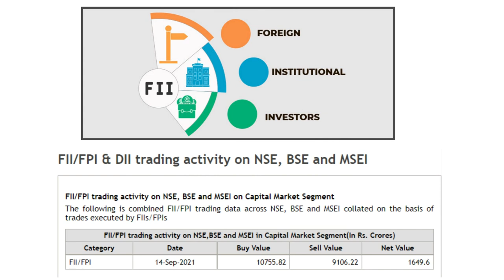Pst Market Report 14 Sep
NIFTY PREDICTION FOR TOMORROW & BANKNIFTY ANALYSIS FOR 15th SEP 2021 | MARKET ANALYSIS FOR TOMORROW

Nifty BankNifty Analysis for 15th September 2021

Topics Covered

nifty analysis
banknifty analysis
stocks analysis
Banknifty Prediction
Nifty Prediction
stocks analysis
tomorrow share market tips
market tomorrow